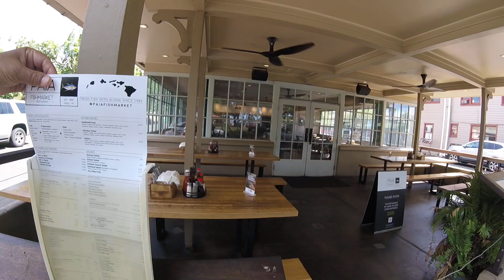Maui, Hawaii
Banyan Tree